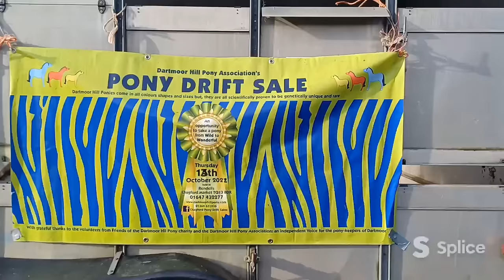Chagford Pony Sale 2023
Chagford annual Pony Sale 2023
1 of 3 12th October 2023
Please find useful likes for the report of the 1st sale, 2nd sale catalogue and the Online Sale line.

2nd physics sale @ Chagford Market